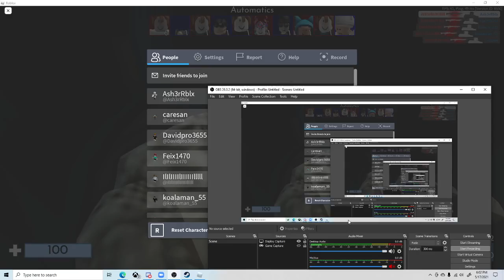Finding a hacker in arsenal! (Day 6)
I find a hacker in arsenal!